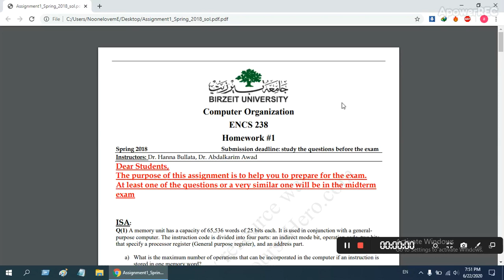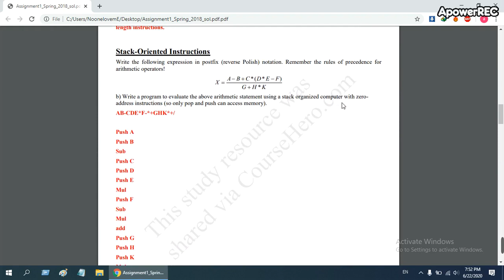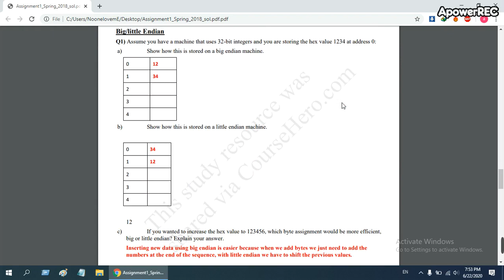Computer Organization Exam for CSE students